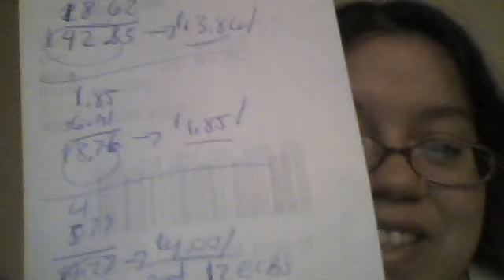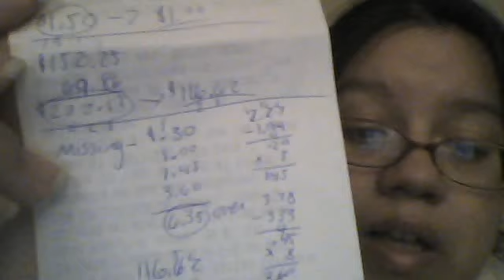VEDA #21 - Check out my savings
I'll show ya'll what I got tomorrow, I'm off to take a nap!